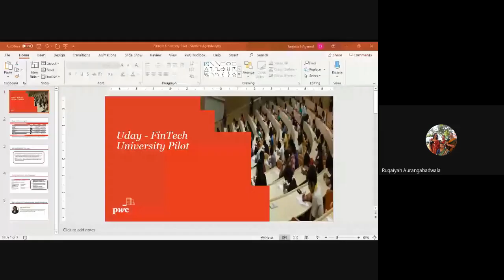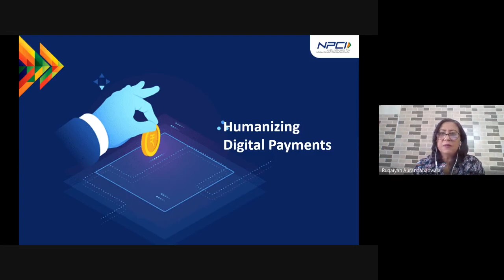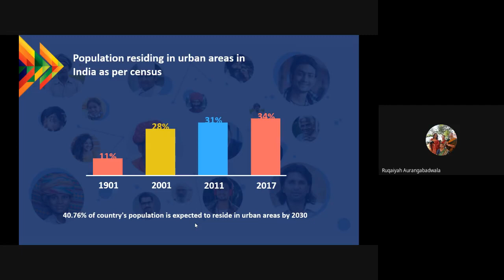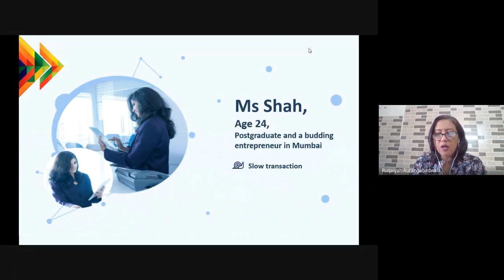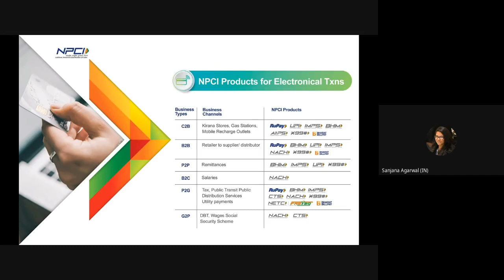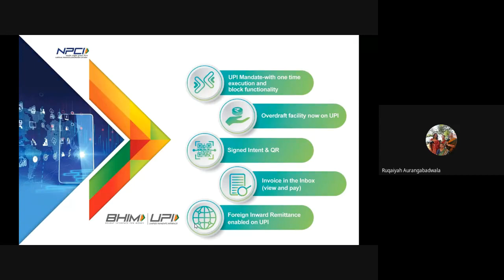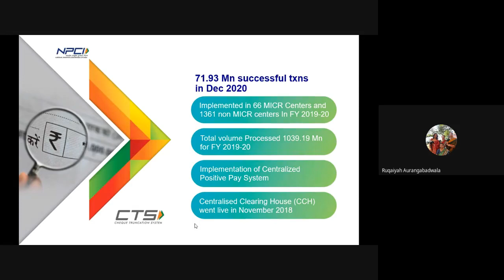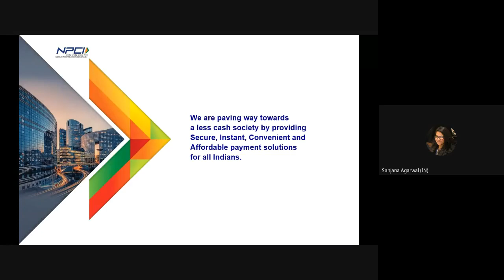Session on "Session on Digital Payments and its evolution in India" in association with NPCI